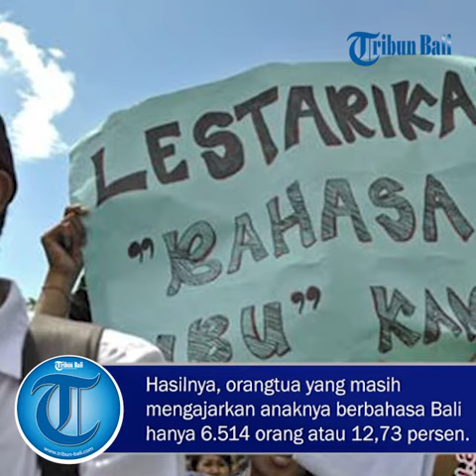Eksistensi Bahasa Bali Makin Tergerus | Hanya 12,73% Orangtua Ajarkan Bahasa Bali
Bahasa Bali yang dianggap sebagai bahasa ibu ternyata keberadaanya semakin tergerus di masyarakat.

Para orangtua sudah jarang mengajarkan anaknya bahasa Bali, sementara generasi muda mulai enggan mabasa Bali.

Sebuah survei yang dilaksanakan oleh penyuluh bahasa Bali dengan melihat eksistensi bahasa Bali di masyarakat, beberapa topiknya dalam kategori rendah.

Survei dilakukan sepanjang tahun 2018.

Setiap minggu penyuluh yang berada di desa mendatangi 10 warga sambil melakukan pembinaan.

Hasil survei tersebut salah satunya menyimpulkan bahwa para orangtua, termasuk di desa-desa, ternyata sebagian besar sudah tidak lagi mengajarkan bahasa Bali kepada anak-anaknya.

Survei dilakukan dengan cara mewawancai secara mendalam sebanyak 51.513 orang di seluruh Bali.

Hasilnya, orangtua yang masih mengajarkan anaknya berbahasa Bali hanya 6.514 orang atau 12,73 persen.

Sedangkan yang mengatakan tidak begitu mengajarkan bahasa Bali kepada anak-anaknya yakni sebanyak 20.423 orang atau 39,93 persen.

Sementara yang tidak pernah mengajarkan bahasa Bali kepada anak-anaknya mencapai angka 24.216 orang atau sebanyak 47.34 persen.

Dari data tersebut, penyuluh bahasa Bali menyimpulkan bahwa sebagian besar masyarakat tidak pernah mengajarkan bahasa atau aksara Bali kepada anak-anaknya.

Mereka hanya diajarkan bahasa Indonesia sejak kecil.

Koordinator Penyuluh Bahasa Bali, I Nyoman Suka Ardiyasa, mengatakan bahwa survei ini memang riil.

Survei dilakukan untuk pemetaan eksistensi bahasa Bali.

Penyuluh Bahasa Bali setiap minggunya wajib mendatangi 10 keluarga yang ada di desanya masing-masing sembari melakukan pembinaan.

"Nah temuannya seperti itu. Memang ada beberapa yang kondisinya rendah," jelasnya, kemarin.

Dosen Bahasa Bali FKIP Universitas Dwijendra, Dewa Ayu Carma Citrawati, membenarkan fenomena rendahnya penggunaan bahasa Bali berdasarkan survei penyuluh tersebut.

Hal ini juga identik dengan penelitian kecil-kecilan yang dilakukannya belum lama ini.

“Kebetulan saya baru selesai penelitian kecil-kecilan terkait hal ini untuk workshop,” katanya kepada Tribun Bali, Jumat (14/12/2018).

Dari hasil wawancara dengan anak-anak di kota Denpasar ihwal hal tersebut, hasilnya mereka mengaku suka pelajaran Bahasa Bali.

Bahkan dari 21 responden, yang diberikan kuesioner, sebagian besar mengatakan suka karena gurunya mengajar dengan kekinian, banyak lagu, satua, dan sebagainya.

Namun, saat anak-anak ditanya apa di rumah menggunakan bahasa Bali untuk komunikasi, setengah lebih anak-anak menjawab tidak pernah.

Sehari-hari mereka menggunakan bahasa Indonesia.

“Ini berarti pandangan mereka terhadap pelajaran Bahasa Bali masih positif, tetapi faktor lingkungan dan motivasi tidak mendukung mereka. Mereka pun tidak menggunakan bahasa Bali di manapun, selain di sekolah,” jelas wanita asli Klungkung ini.

Citrawati bahkan membuat video, yang menegaskan bahwa pelajaran Bahasa Bali menarik menurut anak-anak di sekolah.

Apalagi saat diajak sambil bernyanyi dan mendongeng.

“Tapi karena putusnya penggunaan di rumah, dan orangtua serta lingkungan tak lagi menggunakan bahasa Bali, maka fenomena seperti sekarang terjadi,” katanya.

Solusinya, kata dia, tentu semua harus bergerak bersama, ketika mengenalkan sesuatu yang dianggap kurang penting perlu usaha ekstra.

“Semakin sering digemakan bahwa bahasa Bali itu penting, dan dibuat kegiatan yang akhirnya mendekatkan generasi muda dengan bahasa Bali tentu akan membantu juga,” imbuhnya. Layaknya perasaan suka dan cinta ke seseorang yang harus didahului dengan mengenal terlebih dahulu.

“Seperti pepatah tak kenal maka tak sayang,” ujarnya sembari tersenyum simpul.